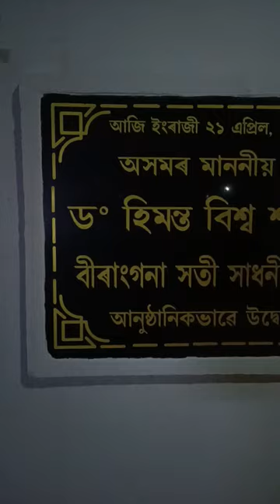সতী সাধনী প্ৰতিমূৰ্তি উদ্বোধন||Sarupathar||21/04/2023||Assamese Warrior Sati Sadhini||short@warriors